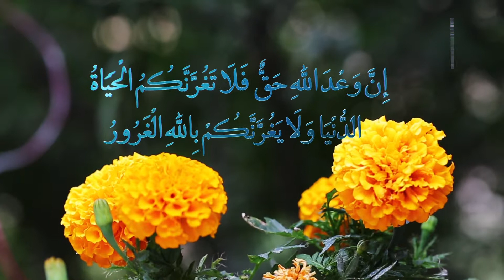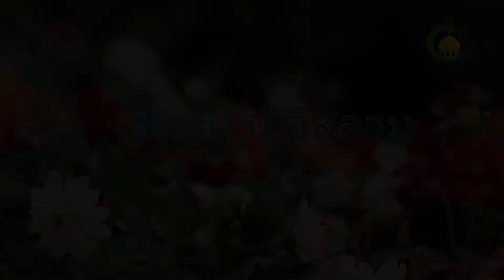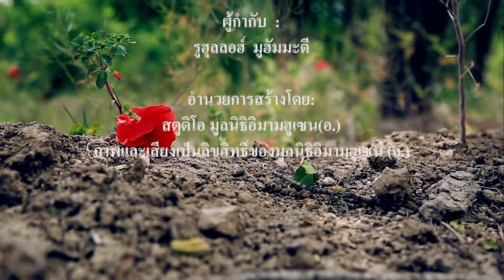91. มนุษย์คือกรรมสิทธิ์ของพระเจ้า ตอนที่ (2) - วิทยากร : เชคฮุเซน คาน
สังคมที่สำคัญอีกสังคมหนึ่งในอิสลามก็คือ สังคมครอบครัวและเรื่องราวการศึกษาเหล่านี้มีผลกระทบที่ยิ่งใหญ่ทั้งชั้นฟ้าและแผ่นดิน เมื่อมีบุคคลหนึ่งที่เกิดมาในโลกนี้และเขากล่าวคำว่า ลาอิลาฮะอิลลัลลอฮ์ พื้นดินนั้นก็จะมีคุณค่ามากยิ่งขึ้นและเช่นเดียวกันผู้หนึ่งผู้ใดที่ปฏิเสธพระผู้เป็นเจ้า พื้นแผ่นดินนั้นก็จะเกิดความพินาศ